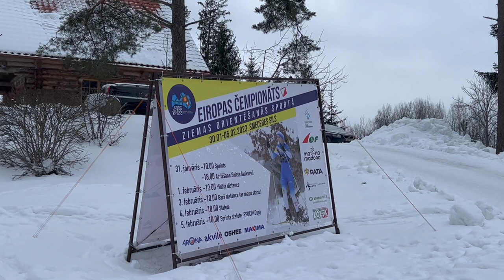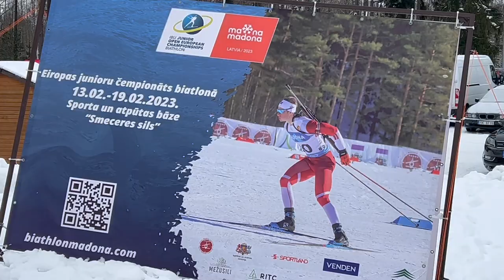🔥Мадона: регион спортивного туризма в Латвии. Чемпионат Мира и Европы по Лыжному ориентированию 2023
В этом году Латвия является одним из ключевых центров в календаре соревнований по зимнему ориентированию на лыжах. С 30 января по 5 февраля 2023 года в Мадоне, Латвия, прошло одно из самых масштабных мероприятий Ski-O в этом зимнем сезоне. В рамках этого мероприятия прошли Чемпионат Европы по лыжному ориентированию, Чемпионат мира по лыжному ориентированию среди юниоров и Чемпионат Европы по лыжному ориентированию среди молодежи.

Команды из 16 стран - Австрии, Болгарии, Чехии, Эстонии, Финляндии, Японии, Латвии, Литвы, Норвегии, Казахстана, Румынии, Швеции, Швейцарии, Турции, Украины и США - приняли участие в соревнованиях. Всего в мероприятии приняли участие 129 мужчин и 103 женщины.

Чемпионат мира по лыжному ориентированию является официальным мероприятием, на котором присуждаются титулы чемпиона мира в спортивном ориентировании. Чемпионат мира проводится каждый нечетный год. В программе соревнований - спринт, забеги на средние и длинные дистанции, а также эстафета как для мужчин, так и для женщин. Первый лыжный ЧМ прошел в 1975 году.

Мадона - спортивный и зеленый регион Латвии с населением около 22 000 человек. Мадона расположена в восточной части Латвии, в 170 км от Риги, столицы Латвии. Общая протяженность подготовленных лыжных трасс в окрестностях города Мадона составляет 100 км.

В Мадоне есть множество возможностей для активного отдыха и здорового образа жизни. Здесь можно заняться не только лыжным спортом, но и пешим туризмом, велосипедными прогулками, конным спортом, рыбалкой и охотой.

Мадона также известна своими культурными мероприятиями. Здесь проводятся музыкальные фестивали, выставки и ярмарки народных промыслов. В городе находится музей культуры и истории Мадоны, где можно узнать о жизни и традициях местных жителей.

Мадона – это прекрасное место для отдыха и развлечений в любое время года. Здесь можно насладиться красотой природы, познакомиться с местными традициями и культурой, а также активно провести время на свежем воздухе.

Мадона — спортивный и зеленый регион Латвии с населением около 22 000 человек. Мадона расположена в восточной части Латвии, в 170 км от Риги, столицы Латвии. Мы живем в экологически чистой и естественной среде на территориях, охраняемых Европейским Союзом.

Мадона – один из самых популярных регионов зимнего отдыха в Латвии. В его основе лежит стойкость снежного покрова и холмистой местности, а также лыжные трассы, устроенные в соответствии с требованиями для отдыха и соревнований.

Лыжное ориентирование увлекательно своей динамичностью, а смелым и способным спортсменам приходится быстро принимать решения в запутанных лабиринтах лыжных трасс и периодических быстрых спусках.

Для того, чтобы мероприятие состоялось, была проделана огромная подготовительная работа. Я ожидаю, что гонки будут захватывающими и сложными с технической точки зрения. В борьбе за победу участники должны обладать острым умом и быстрым шагом!

Спортивные организаторы Центра спорта и отдыха «Смецерес силс» могут гордиться опытом организации чемпионатов Латвии, Балтии и Скандинавии, Европы и мира по лыжным гонкам и лыжероллерам, биатлону и спортивному ориентированию на лыжах.

Город имеет замечательные лыжные традиции: с 1930 года в Мадоне проводятся национальные соревнования по беговым лыжам.

С 1961 года в Мадонской спортивной школе действует лыжная секция с программами лыжных гонок и биатлона. Эта спортивная школа подготовила также участников Олимпийских игр по лыжным гонкам и биатлону. Они принесли имя Латвии всему миру.

Путешественники предпочитают посещать природные объекты и предприятия сельского туризма, участвовать в культурно-массовых мероприятиях и спортивных мероприятиях, а также знакомиться и наслаждаться продукцией местных производителей: сырами, карамелью, ягодными леденцами, винами.